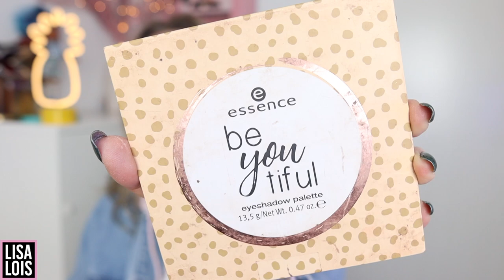NO MIRROR MAKEUP CHALLENGE! 😬| DRA-MA..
Deze challenge gaat echt al jaaaaaren rond op YouTube en ik vond het wel tijd om het zelf ook eens te proberen. En nee, ik heb ECHT NIET gekeken!

Wat vind jij van het resultaat? Let me know!

Wil je meer van dit soort content zien? Laat het me weten in de comments! ❤️